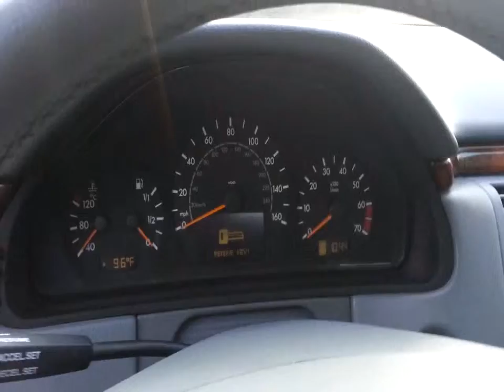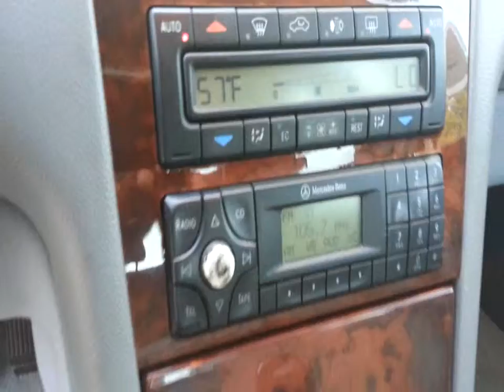3000MG 2002MERCDISE E430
3000MG 2002MERCDISE E430